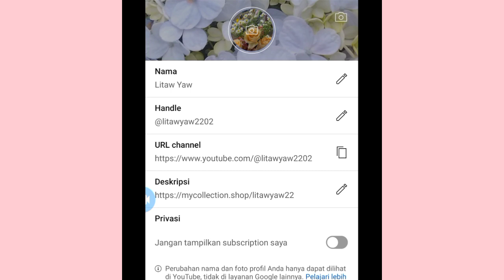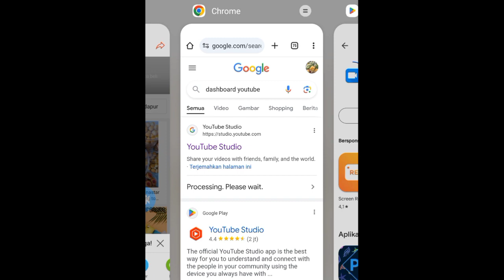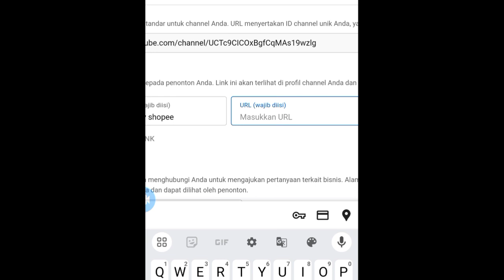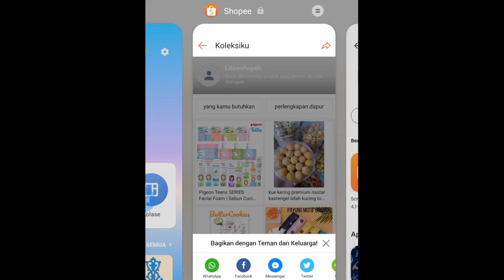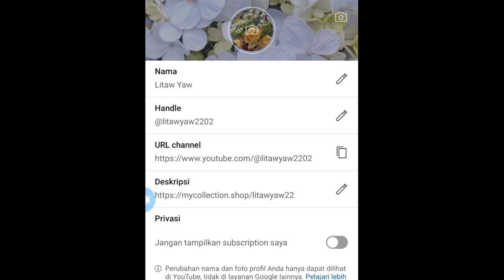Cara tambahkan link di bio YouTube